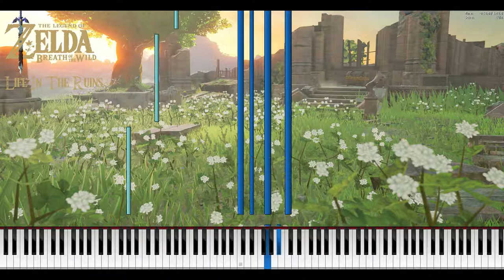【PianoFromAbove】LoZ Breath of the Wild - Life in the Ruins "Piano"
Soundfont: ►Farfisa Grand Piano